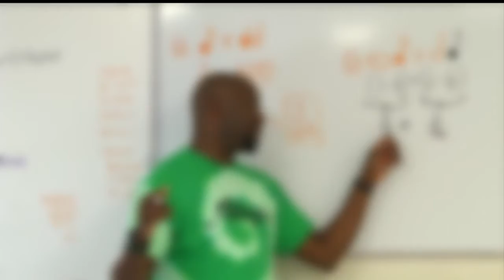CCSD says they need more tax dollars to keep up with mandatory salary increases